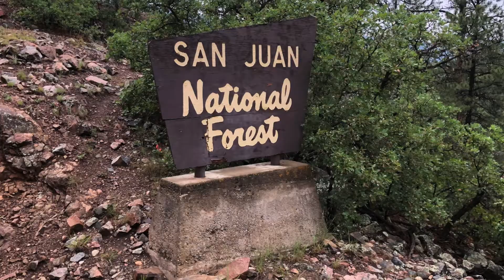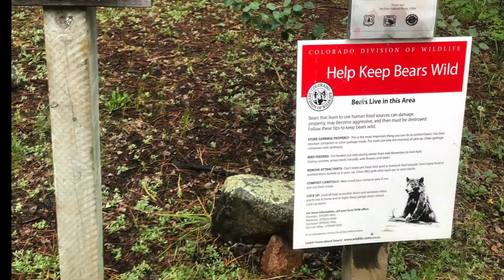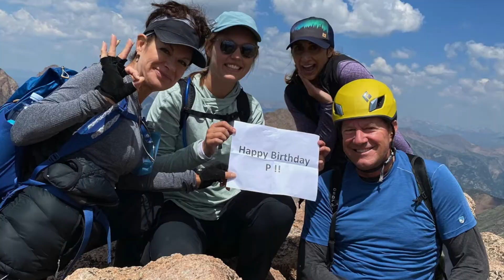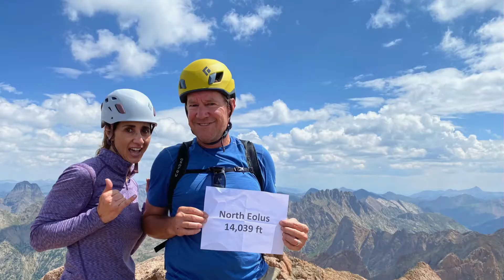Colorado Chicago Basin Adventure 2021